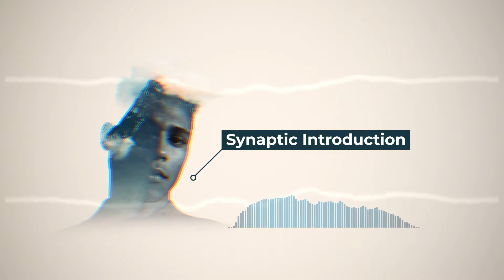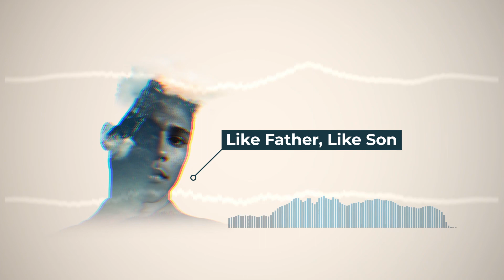Dreamscape Vol. 2 | [s1c] | Official Audio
IT'S FINALLY HERE!! Dreamscape Vol. 2 is here! This is the full album non-stop. The individual tracks will be linked when they are available on every streaming platform.

1) Synaptic Introduction
2) Dreamscape Pt. 2
3) Set Free
4) Chasing Dreams
5) One Race
6) This Is Me (Remix)
7) Like Father, Like Son